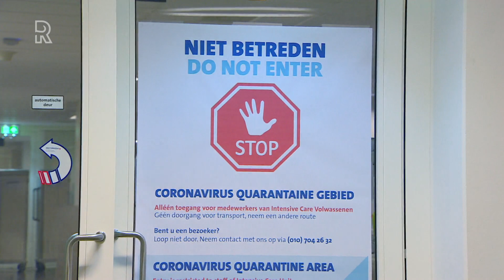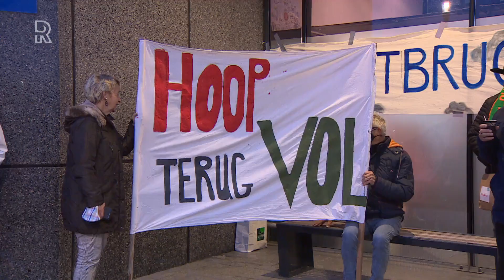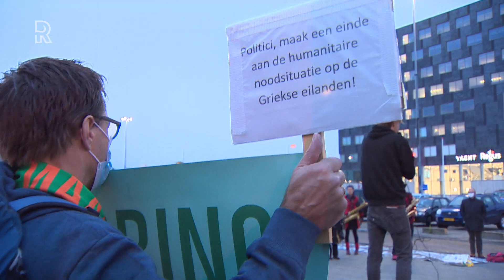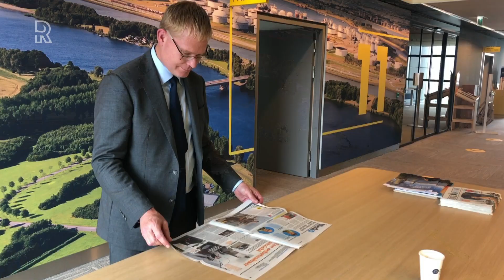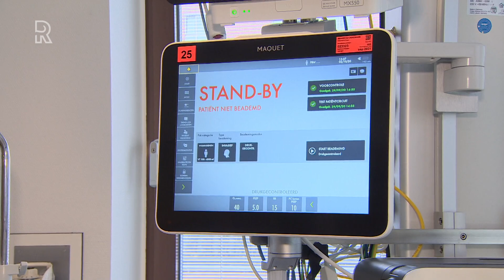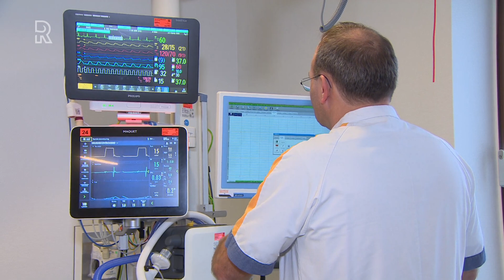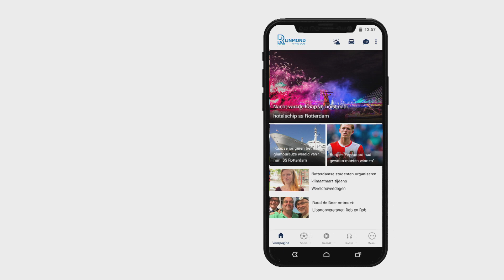Welkom bij Rijnmond